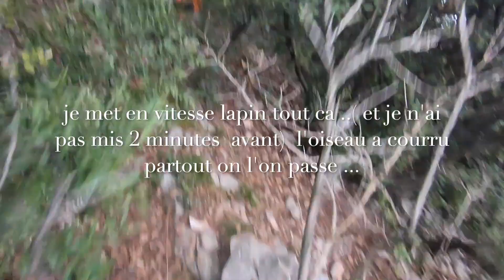loulou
LA bécasse dans les couilles ? une passion de père en fils :) a cette altitude, et a cette heure la ? il ne savait pas encore ? que ce n'était que le début